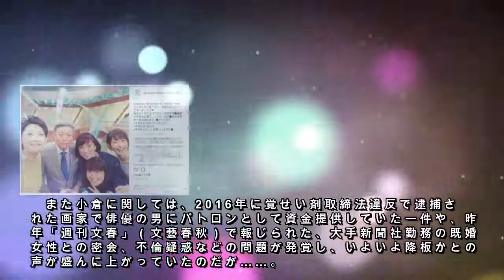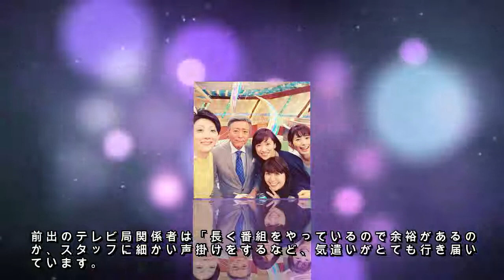『とくダネ！』小倉智昭、しぶとく続投へ！ お茶の間から批判も「ギャラ半額」「スタッフ懐柔」で……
朝のワイドショー『とくダネ！』（フジテレビ系）が、4月2日の放送からリニューアルされることが決まった。山崎夕貴アナウンサーと伊藤利尋アナウンサーがMCに抜擢され、番組のメーンは変わらず小倉智昭キャスターが務める。